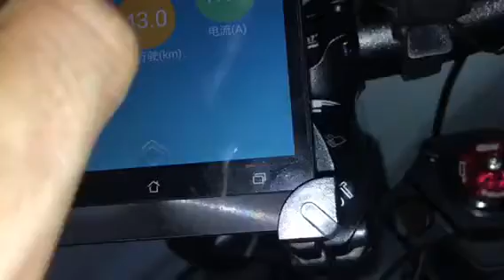Elite e-bike 4 bolts links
Cyclone coaxial motor e bike